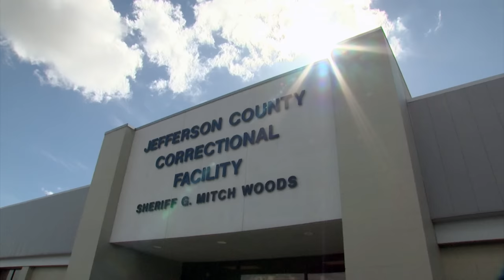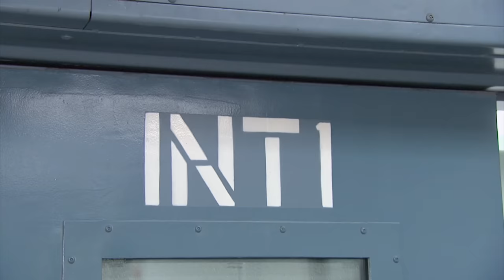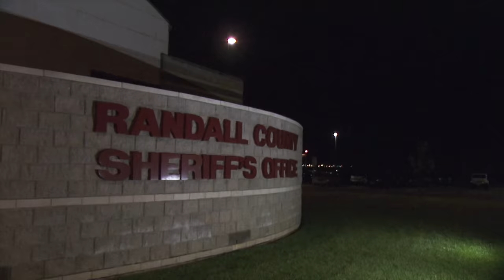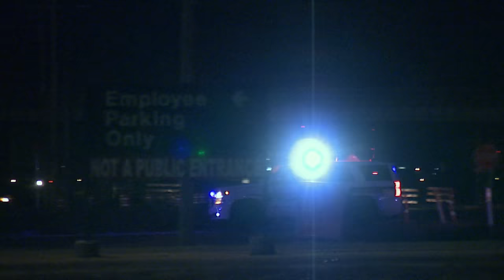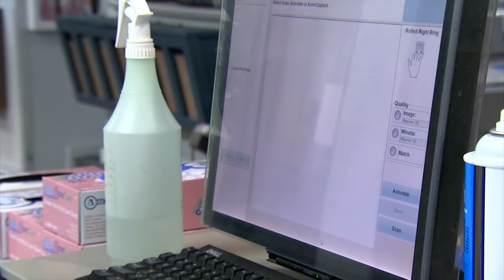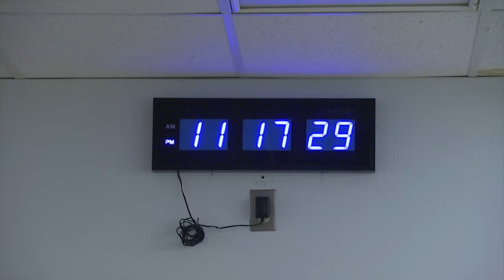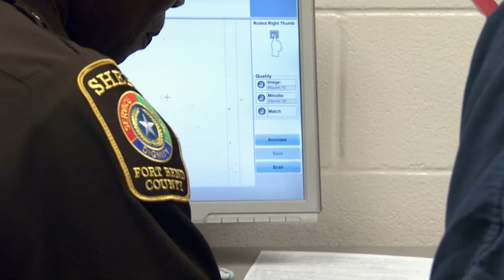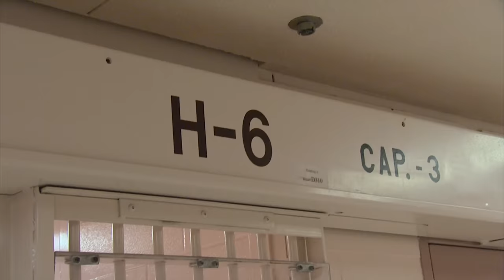Suspect Dressed As A Clown Arrested For Chasing The Public | Jail Big Texas | Real Responders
Officers process a suspect dressed in a clown costume. The suspect was caught scaring members of the public and chasing after them. In jail, his photo is taken with his mask on, so officers have a record of the suspect's masked persona. Elsewhere, a couple are brought into jail on illegal drug and vape manufacturing charges. The female suspect believes drugs were planted in her possession.